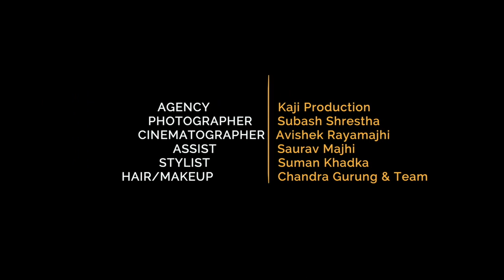Rhino Leather Shoot || Pradeep Khadka, Sandhya Koirala || BTS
Rhino Leather Photoshoot featuring Pradeep Khadka and Sandhya Koirala in Godavari Village Resort ❤
video Credit :- Rhino Leather Page